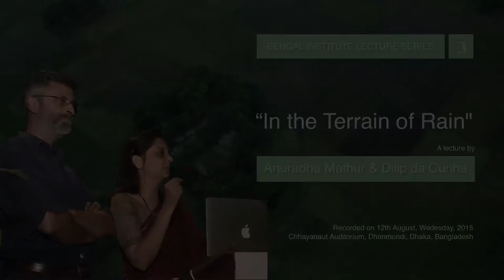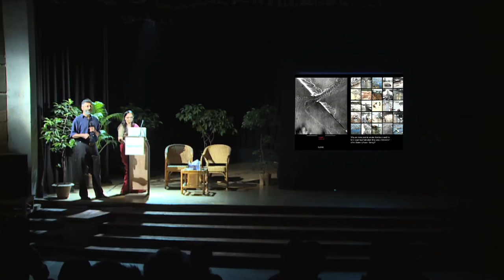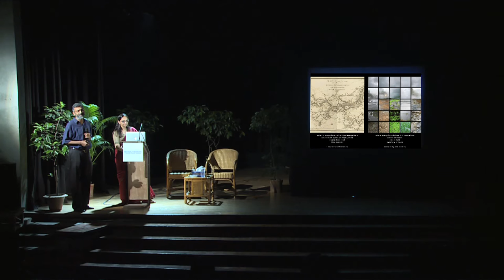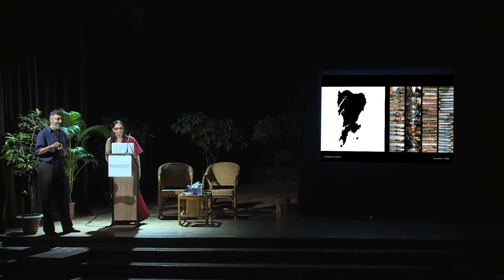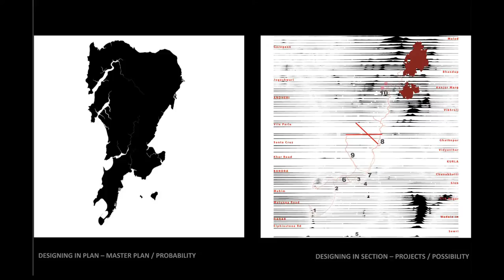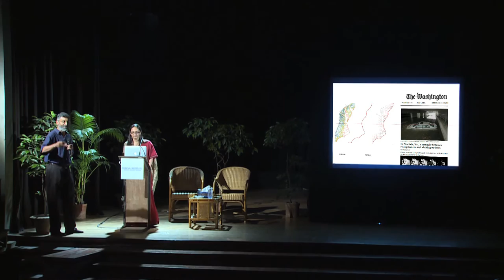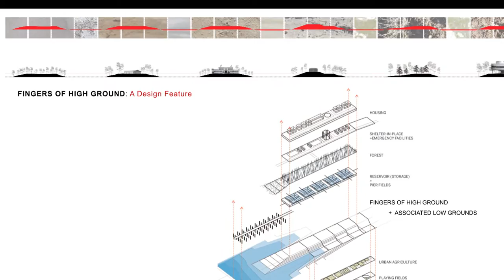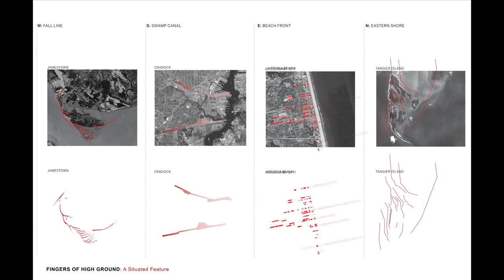In the Terrain of Rain - Anuradha Mathur and Dilip da Cunha at Bengal Institute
The talk sheds light on today's pressing matters of river, water, deltas and their relationships with the land, our livelihoods and the climate. Professors Mathur and da Cunha also ask some thought provoking questions about our typical notions about water and surface using new ways of mapping.

Anuradha Mathur, an architect and landscape architect, and Dilip da Cunha, an architect and planner, teaches in the Landscape Architecture Department of the University of Pennsylvania. Mathur and da Cunha have focused their attention on cultural and ecological issues of contentious landscapes through innovative modes of design thinking and visualization practices. An underlying thread in their work is a concern for how water is visualized and engaged in ways that lead to conditions of its excess and scarcity, but also the opportunities that its fluidity offers for new visualizations of terrain, design imagination, and design practice. Their investigations have taken them to diverse terrains, including the Lower Mississippi, New York, Bangalore, Mumbai, Jerusalem, Varanasi, the Himalayas, and most recently the Sundarbans. Mathur and da Cunha's collaborative publications include: Mississippi Floods: Designing a Shifting Landscape, Soak: Mumbai in an Estuary and Design in the Terrain of Water.
Bengal Institute Lecture Series: Public Lecture - 3.
Originally recorded on 12 August, 2015 at Chhayanaut Auditorium, Dhanmondi, Dhaka, Bangladesh.

Organized by Bengal Institute for Architecture, Landscapes and Settlements in association with the Bengal Foundation